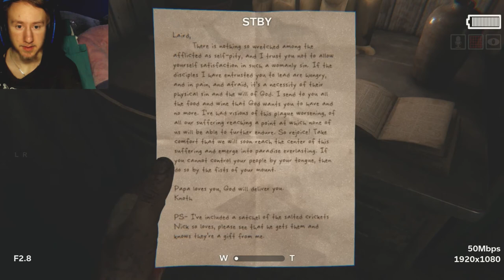Outlast 2 Part 12 (School Is Too Scary For Me)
I got my camera back, It didn't take me that long and well lots of scares ahead in this part.